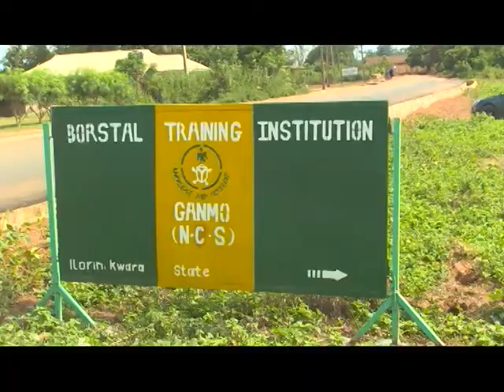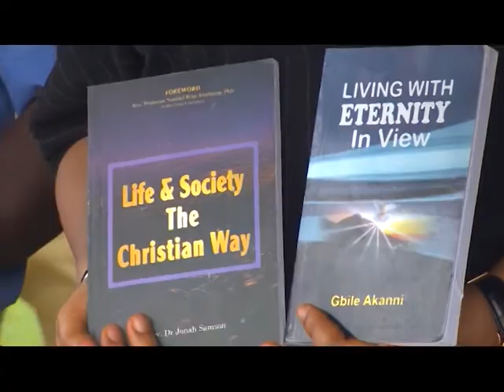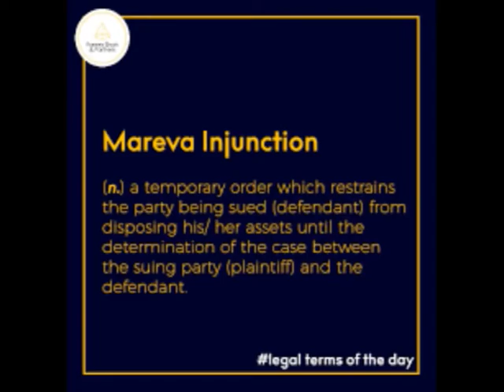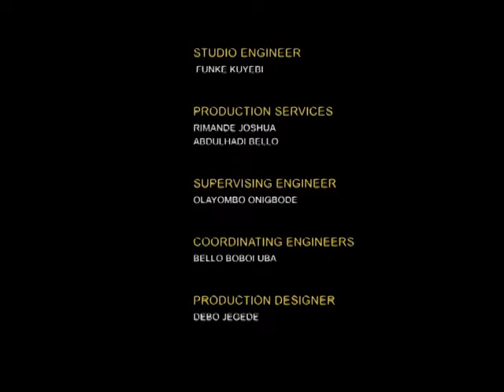THE SCALE ON BORSTAL INSTITUTE AND SWEARING IN OF CHIEF JUDGE, FCT HIGH COURT